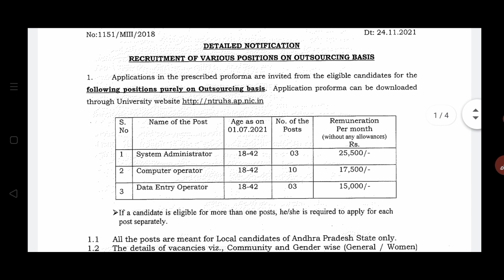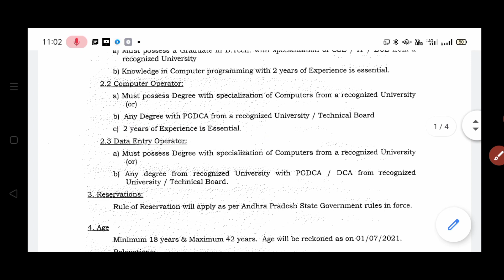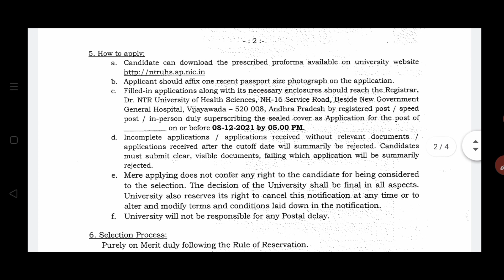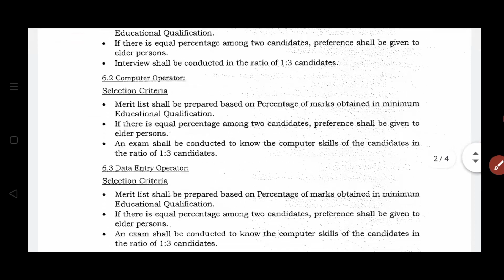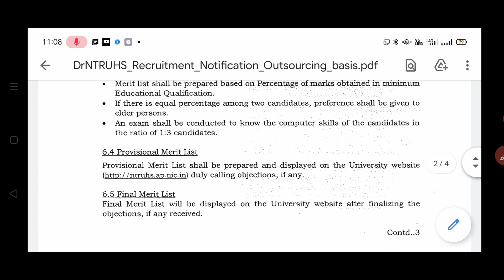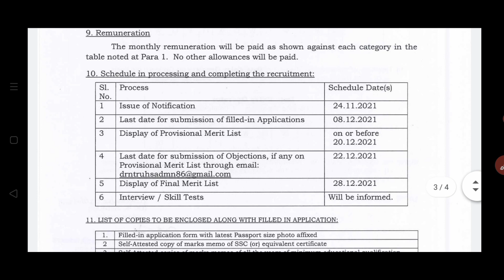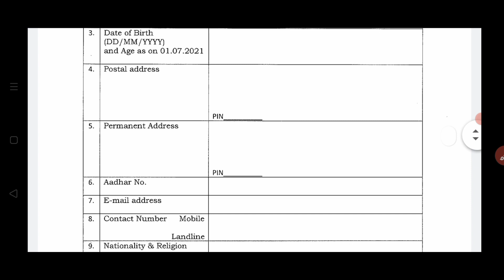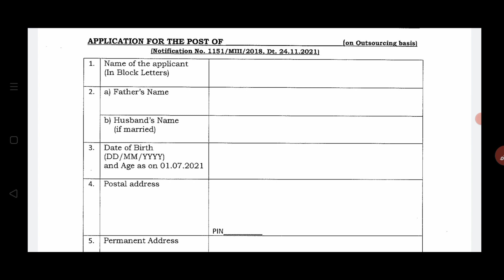Dr. NTR University Recruitment 2021 // Latest Govt jobs in Telugu // Ap govt jobs // Sja jobs info.